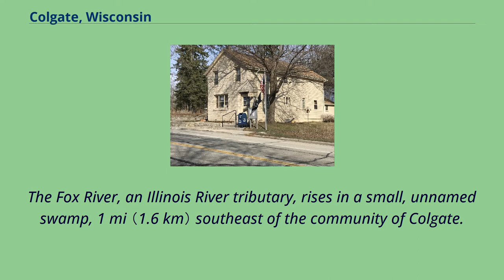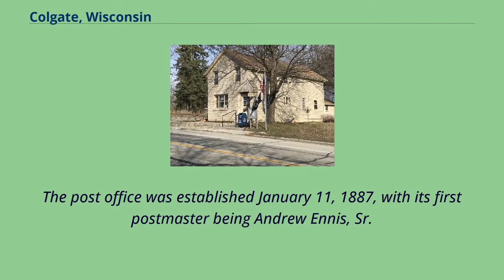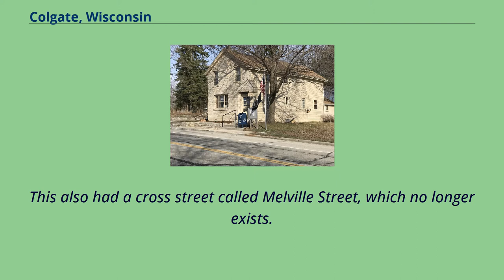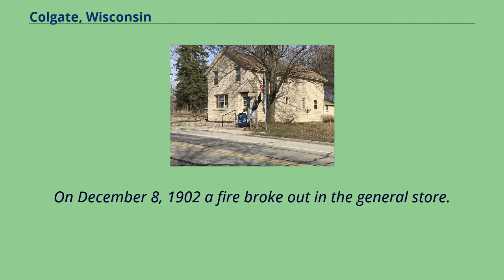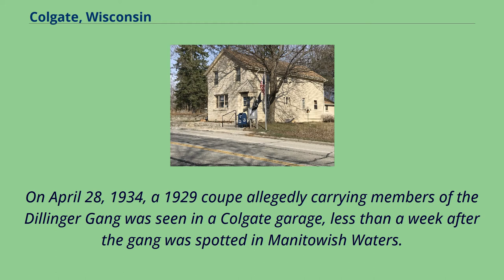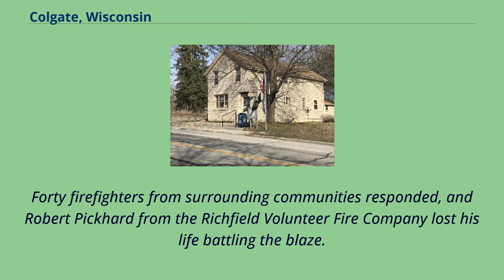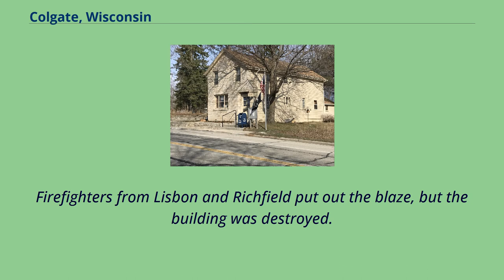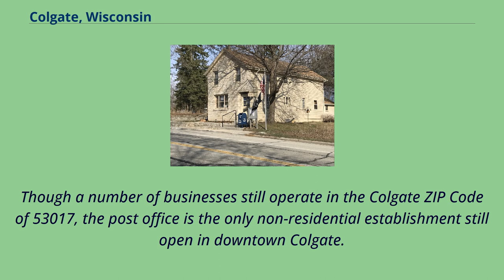Colgate, Wisconsin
Unincorporated_communities_in_Washington_County,_Wisconsin
Unincorporated_communities_in_Waukesha_County,_Wisconsin
Colgate is an unincorporated community in Washington County, Wisconsin, United States, straddling the county line with Waukesha County.
Colgate is located partially in the village of Richfield, and the town of Lisbon.
Its ZIP Code is 53017.
The population is around 300, up from about 50 in 1983.
The Fox River, an Illinois River tributary, rises in a small, unnamed swamp, 1 mi （1.6 km） southeast of the community of Colgate.
The Bark River also originates to the north and runs in a southwesterly direction.
The Canadian National Railway line runs North-South, and there was originally a depot there.
County Road Q, also known as County Line Road, is the main road in Colgate, and runs East-West along the border between Washington and Waukesha counties.
It was formerly called Main Street.
Colgate was known as Colgate Station at first.
It was named after James Colgate, a construction engineer for the rail line that still runs through the community.
The post office was established January 11, 1887, with its first postmaster being Andrew Ennis, Sr.
It operated out of the railroad depot on the Lisbon side of Colgate.
Ennis was rappointed on July 21, 1887.
August B. Henshell was appointed postmaster in 1889.
On August 30, 1898 Henshell was replaced by Max Manthey.
Manthey owned the general store and was a supervisor on the Lisbon Town Board.
On October 1, 1898 the post office relocated to the general store, which was also on the south side （Lisbon side） of the road.
A cross-street on this side was named Wagner Street in his honor, which is now called Short Road.
This also had a cross street called Melville Street, which no longer exists.
The night of October 16, 1901, two Chicago-bound freight trains collided on the Wisconsin C...